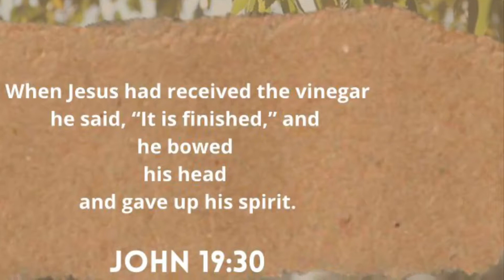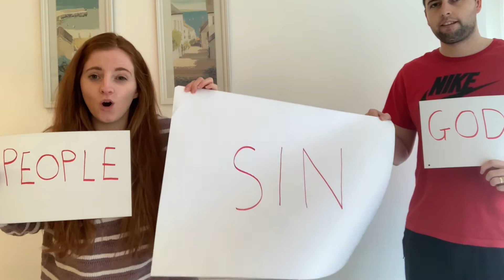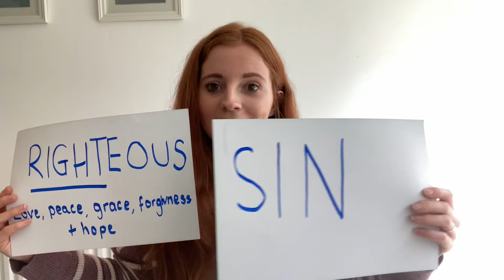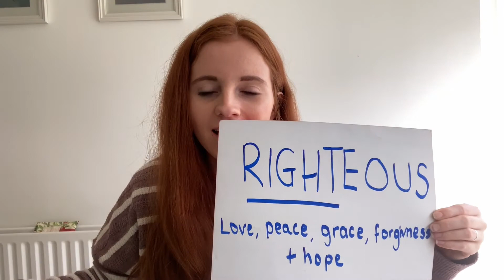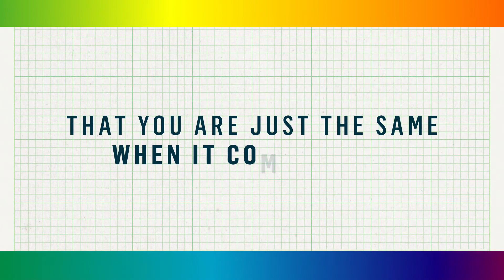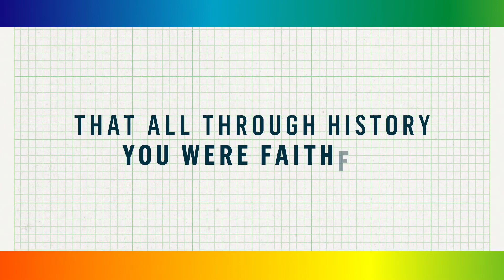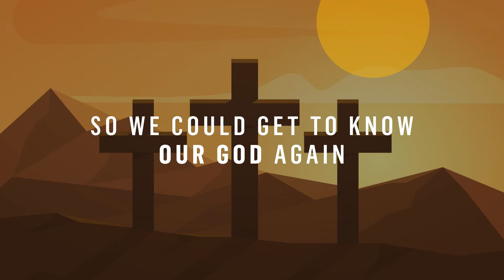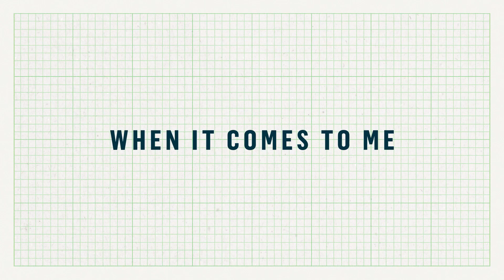Sunday School 28/3/21